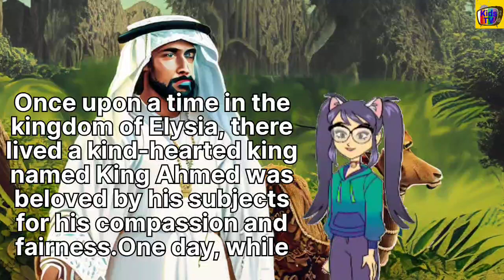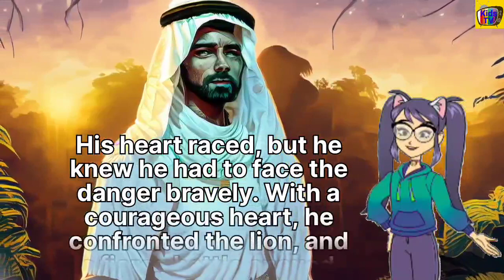KING AHMED COURAGEOUS | Moral Stories | English Stories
Kids Tv

Moral story for children
Inspirational story for kids
Values and ethics for children
Lessons for young minds
Children's story
Educational story for kids
Engaging story for children
Character development for kids
Teaching moral values to children
Empowering stories for kids
Storytelling for early childhood
Stories with a message for kids
Entertaining and educational stories
1 minute moral story
1 minute story
Preschool education
Nursery education
Short story
Short story for kids
KING AHMED COURAGEOUS